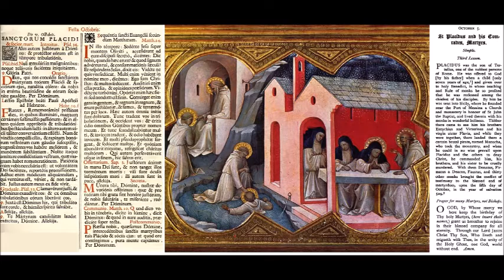Oct 05 - Saint Placid with 33 Holy Martyrs - 0539 - Messinae Sicilia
Sanctorum Martyrum Placidi, Monachi, Messanae Sicilia.
Missae from the 1736 Missale Romanum.
Lesson from the 1908 Roman Breviary.